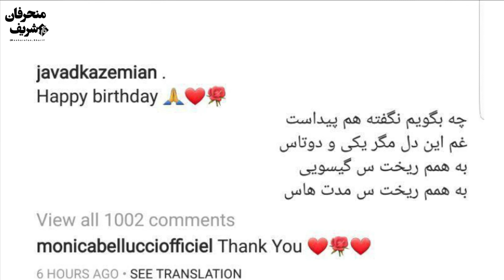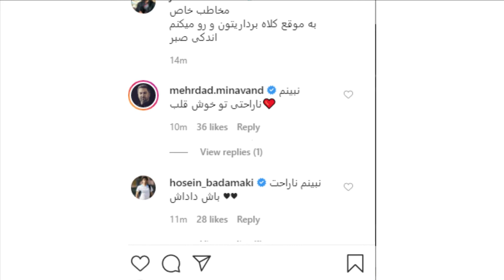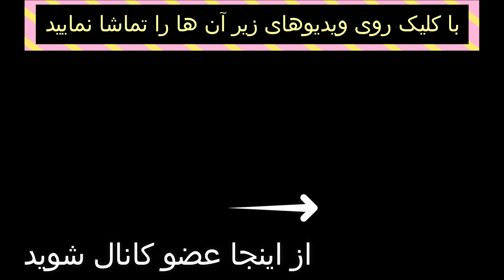برای جواد کاظمیان دعا کنید + حقایق باورنکردنی از زندگی شخصیش و عشق اولش